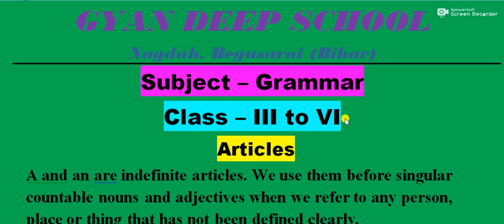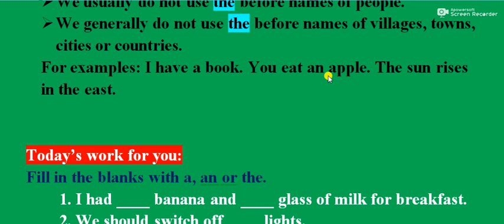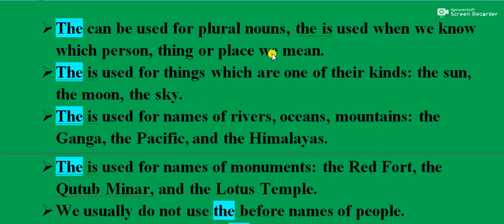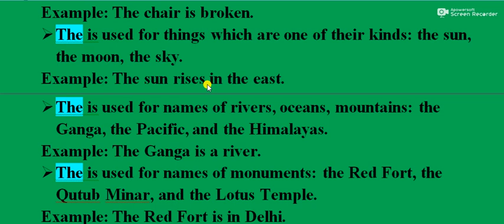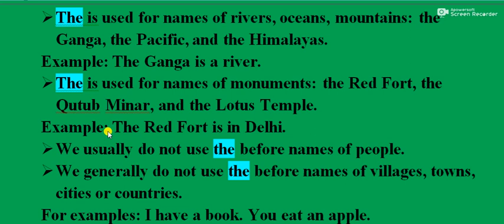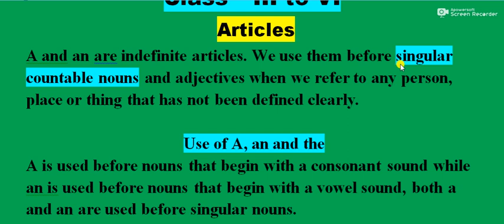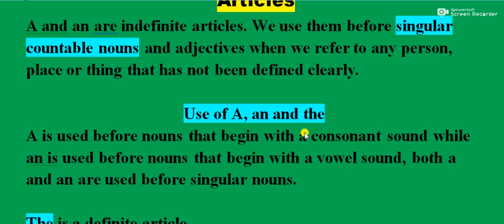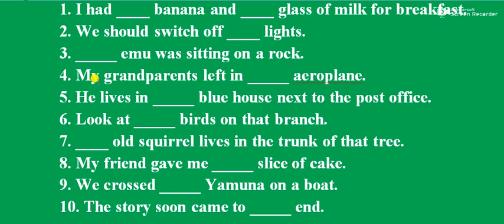Grammar For Class 3 to 6 | Chapter - Articles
Today’s work for you:
Fill in the blanks with a, an or the.
1. I had ____ banana and ____ glass of milk for breakfast.
2. We should switch off ____ lights.
3. _____ emu was sitting on a rock.
4. My grandparents left in _____ aeroplane.
5. He lives in _____ blue house next to the post office.
6. Look at _____ birds on that branch.
7. ____ old squirrel lives in the trunk of that tree.
8. My friend gave me _____ slice of cake.
9. We crossed _____ Yamuna on a boat.
10. The story soon came to _____ end.